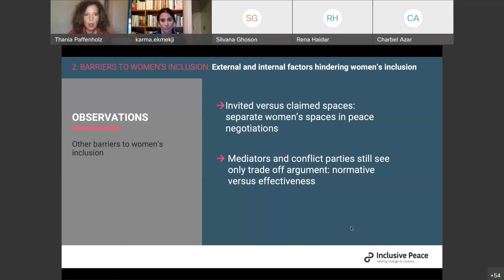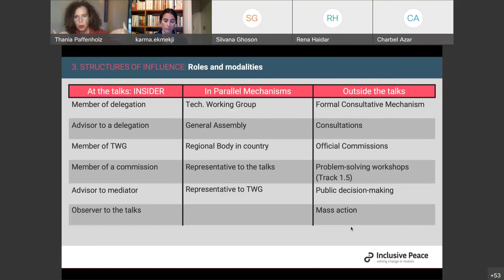STRUCTURES OF INFLUENCE: roles and modalities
In this video, you can watch Inclusive Peace's Executive Director's talking about structures of influence in relation to women’s inclusion and how to achieve it in a meaningful and sustainable way